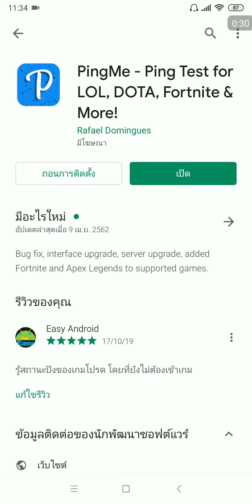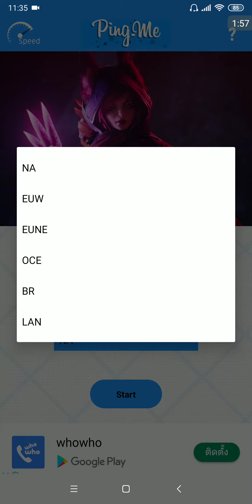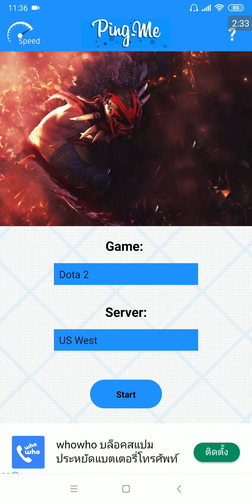รู้ความ แลค โดยไม่เปิดเกม | Easy Android